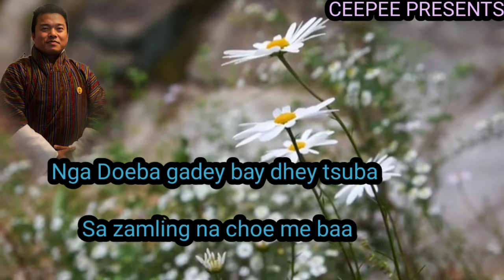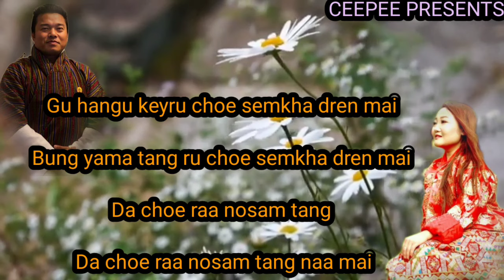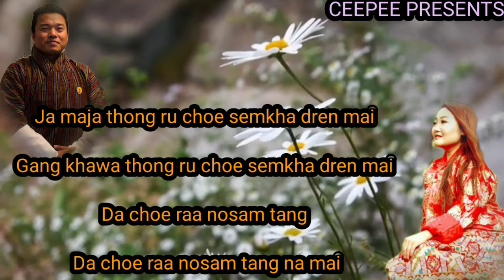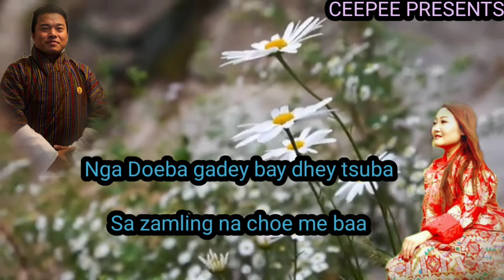Old Bhutanese song nga Doeba gadey bay by Namgay jigs and Minzung lhamo from the movie butshab